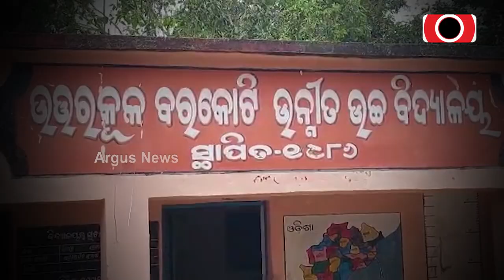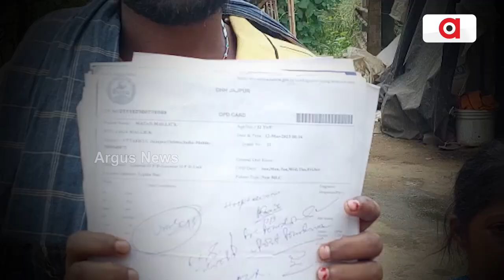For Wife's Treatment Jaga Is Begging Money From People || Jajpur || Helpless Family || Argus News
For Wife's Treatment Jaga Is Begging Money From People.

ଚିକିତ୍ସା ପାଇଁ ଅର୍ଥ ସାଜିଛି ବାଧକ || Jajpur || Kidney Patient Need Help || Helpless Family